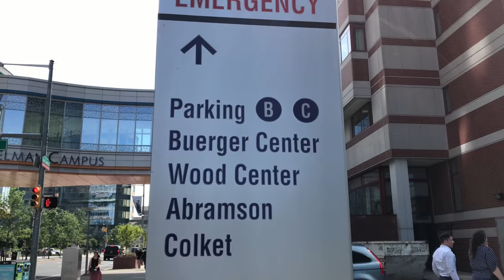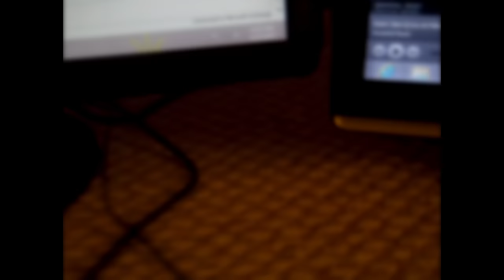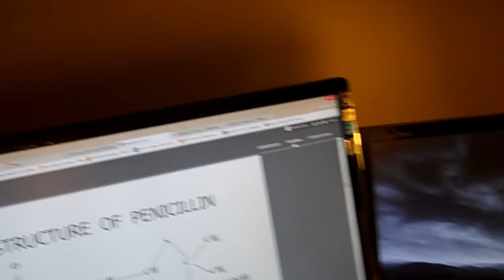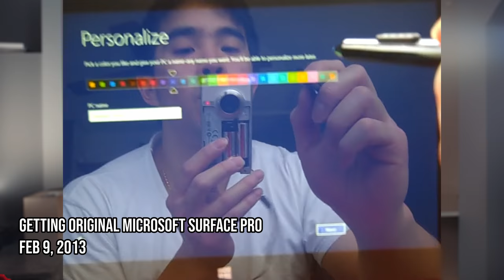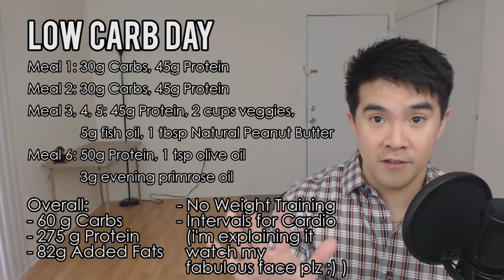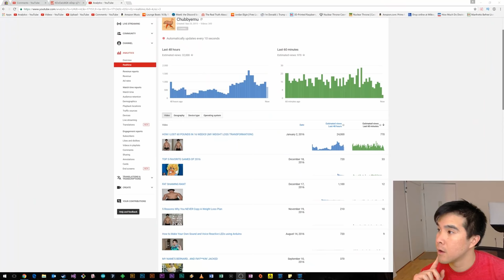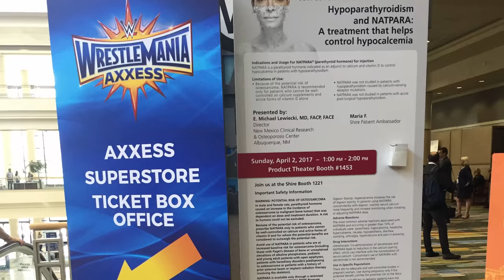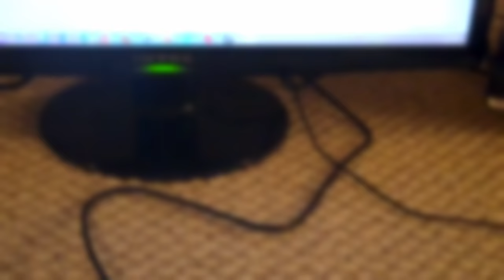I Used The Same Music In My YouTube Videos For 7 Years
If you like his music please send a purchase for the album
I have been in contact with Lifeformed and have permission to use this music
He has also recently released music for the fantastic game TUNIC, check it out on his Bandcamp

Main channel @chubbyemu
Medical in-depth channel @HemeReview

Chubbyemu music
Narration shot on Zeiss Supreme Prime 29mm, Ursa 12k and lit by 2 Arri Orbiters